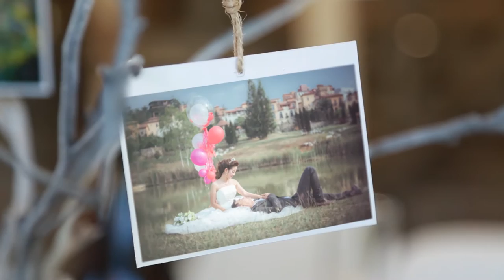Wedding Album Poo & Tin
Photografer By Athur's Pix
Edit By Tin
Dress By Sweet Blossom
                 Image